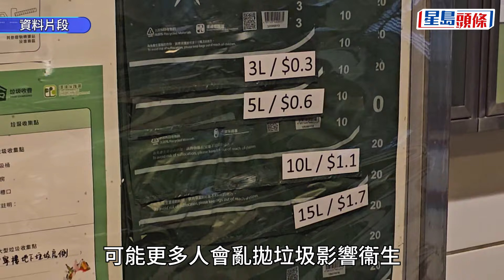垃圾收費｜政府先行先試計劃報告：市民反映收費貴、清潔工或轉職 有建議不宜8月推｜星島頭條新聞｜先行先試｜垃圾徵費｜指定袋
政府早前決定把垃圾收費延至8月1日實施，並於4月起推出「先行先試」計劃，安排公私營住宅、食肆等14個處所參與。先行先試計劃本月底結束，不少住戶及業界反映有實際操作問題。環境及生態局胳五（24日）向立法會提交文件，有市民反映指定袋收費貴、清潔工欲轉職，亦有建議不宜8月推行。文件未交代會否在8月1日實施垃圾收費，政務司副司長卓永興指，下周一（27日）會詳細交代。